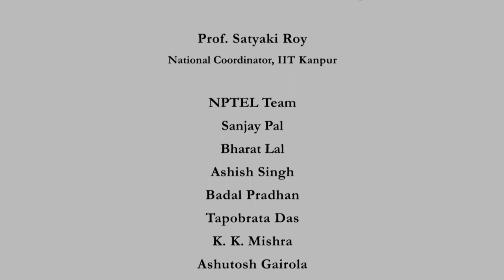noc21 - ma33 - lec08